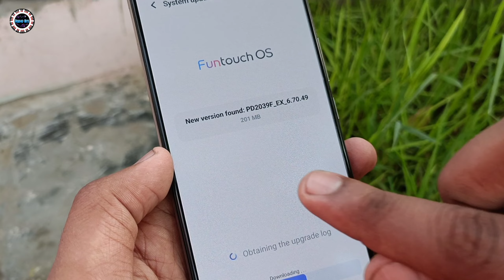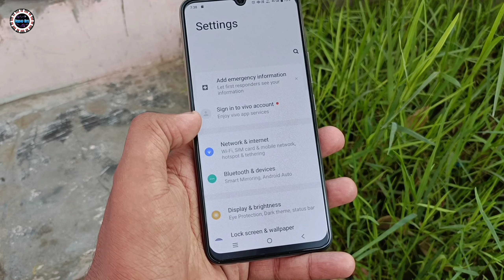Vivo V20 New Software Update 6.70.62 || V20 First Big Update 2022 🔥🔥🔥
• 64MP+8MP+2MP rear camera with motion autofocus, eye autofocus, body/object autofocus, super night mode, super wide angle night mode, tripod night mode, ultra stable video, art portrait video, super macro, bokeh portrait, multi-style portrait | 44MP front camera

• 16.37 centimeters (6.44 inch) FHD+ capacitive touchscreen display with 2400 x 1080 pixels resolution

• Funtouch OS 11 based on Android v11 operating system with Qualcomm Snapdragon 720G octa core processor

• Memory, Storage & SIM: 8GB RAM | 128GB internal memory expandable up to 1TB | Dual SIM (nano+nano) dual-standby (4G+4G)

• 4000mAh lithium-ion battery

• 1 year manufacturer warranty for device and 6 months manufacturer warranty for in-box accessories including batteries from the date of purchase

• Box also includes: Earphones, documentation, type c to USB cable, USB power adaptor, sim ejector, protective case, protective film (applied)